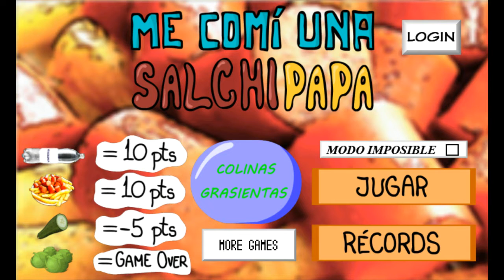El juego de la salchipapa " SUPER DIVERTIDISIMO"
salchipapa